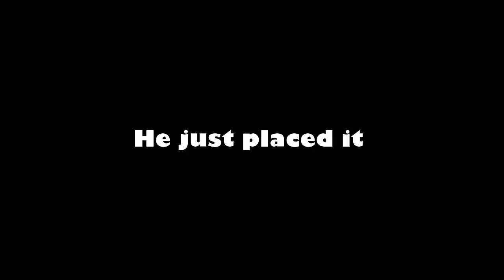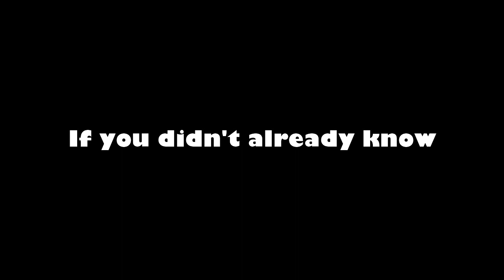Lucky Growtopians finding RARE items in OLD Worlds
This video is all about Lucky Growtopians finding RARE items in OLD Worlds compilation.

Credits to:
🎉VinOscar
🎉JustinDaBest GT
🎉Ichi
🎉LinkTrader GT